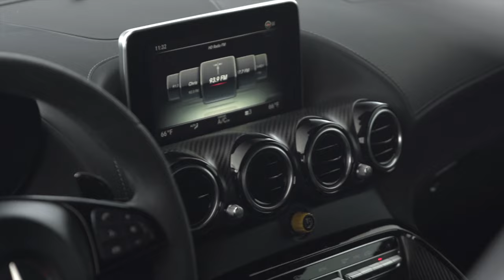Designo Cardinal Red on Black w/ Silver 2019 Mercedes-Benz AMG GT R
The nation's most trusted Aston Martin Bentley Karma Koenigsegg and pre-owned sales center Exclusive Automotive Group presents this 2019 Mercedes-Benz AMG GT R.

This Mercedes-Benz has 4920 miles and comes in a designo Cardinal Red on Black w/ Silver stitching color combination.

UPGRADED EQUIPMENT:
Exterior Carbon Fiber Package($4000)
Convenience Package($1600)
Exclusive Interior Package($3600)
Lane Tracking Package($875)
G Carbon Fiber($1200)
AMG Carbon Fiber Trim - Matte ($3150)
Burmester High-End Surround Sound System($4500)
Carbon Fiber - Matt($1600)
Active Distance Assist DISTRONIC($250)
Lane Keeping Assist ($875)
Red Brake Calipers($500)